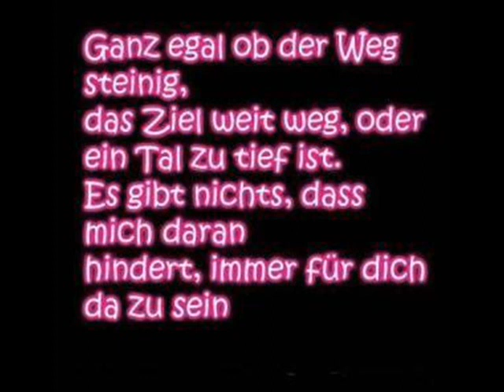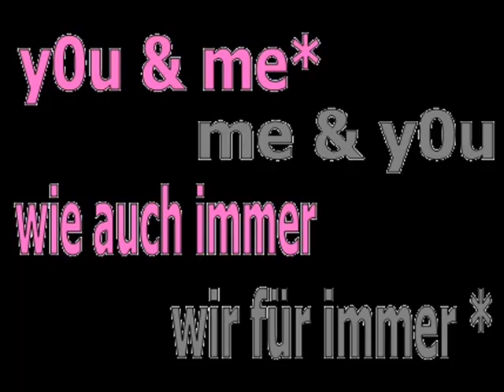Für mausiii...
ich liebe dich sehr mein engelchen